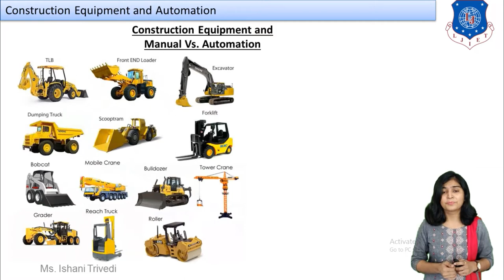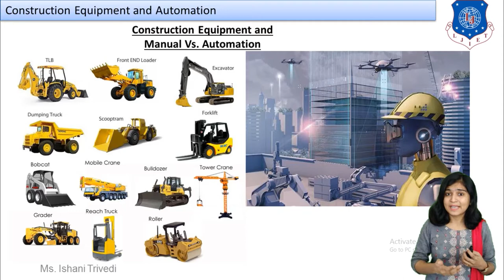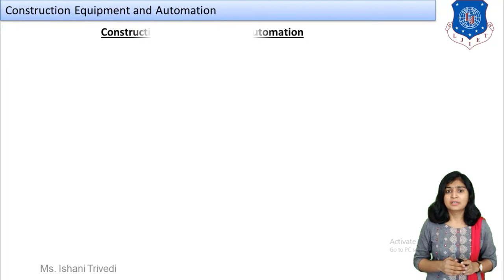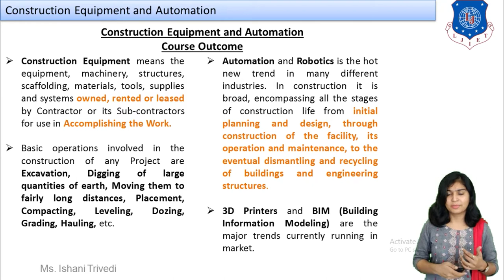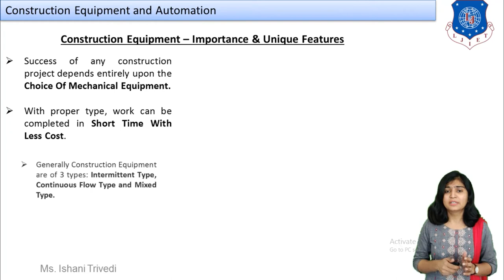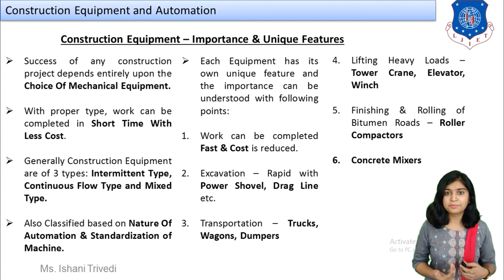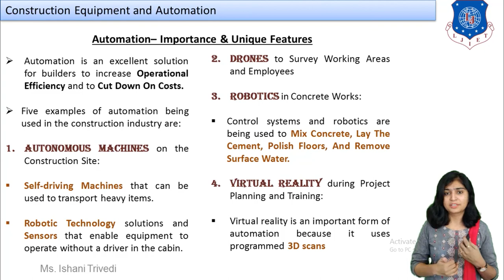Lec-01_Introduction to Equipment & Automation|Construction Equipment & Automation| Civil Engineering